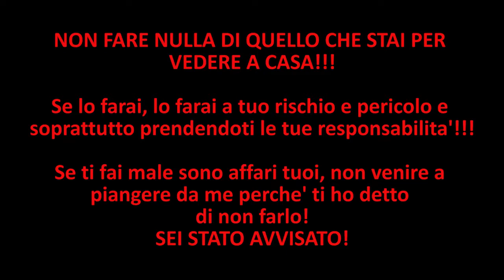Assemblaggio della moto Harley Davidson fai da te tutorial - ep13p1 Roma Custom Bike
Scarica la soundrtack ufficiale:
Finalmente siamo arrivati all'assemblaggio della moto fai da te ed al primo raduno di Custom Cez.
Non è stato facile ma ci siamo arrivati!
Dopo aver assemblato il motore in questo episodio si passa all'assemblaggio di tutto il resto della Harley Davidson Softail del 91 di Custom Cez.

Non mancano le sorprese e gli inconvenienti che, in fin dei conti, rendono il tutto ancora più soddisfacente.
Con l'aiuto di Luca "FLATWLA" Vanno, si procede con tutti i particolari che mancano per poter far uscire la moto dall'officina per portarla a Soratte (provincia di Roma) per il primo raduno al quale partecipa Custom Cez come costruttore.

In questo evento sia Luca Vanno che Janusz "Polsky Rage" Wilczek accompagnano Custom Cez per rappresentare con onore Roma Custom Bike!

Cosa abbiamo fatto:

-    Realizzazione in CNC del driver per il contakilomentri
-    Assemblaggio ruota anteriore con pinza e dischi
-    Assemblaggio monobraccio porta-parafango anteriore
-    Installazione asse ruota anteriore
-    Istallazione serbatoio dell'olio
-    Istallazione supporti motore verniciati a polvere
-    Istallazione collettore del carburatore
-    Istallazione carburatore
-    Sostituzione filtro dell'olio
-    Installazione marmitte drag pipes
-    Installazione batteria
-    Messa in moto
-    Succhio
-    Risoluzione problematiche con push rod e perdita di olio
-    Regolazione finale dei push rod
-    Assemblaggio ruota posteriore, disco, distanziatori e corona per ruota da 200mm
-    Installazione e regolazione ruota posteriore
-    Installazione pinza freno posteriore
-    Prova freno

Il programma, girato a Roma, offre un approccio europeo alla customizzazione insieme a Custom Cez (aka Cesare Rascel), un customizzatore che lavora nella sua piccola officina casalinga. Non mancano incidenti divertenti durante le lavorazioni sulla Ferrari delle moto: l'Harley Davidson.
Una produzione RMPnet.com, music by FAS